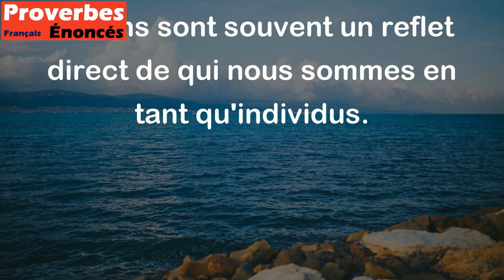L'âme n'a pas de secret que la conduite ne révèle. - Proverbe Chinois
Ce proverbe chinois signifie que notre comportement et nos actions peuvent en dire long sur notre personnalité et nos valeurs profondes. En d'autres termes, les choix que nous faisons révèlent souvent ce qui se passe à l'intérieur de nous. Cela montre que l'intégrité et l'honnêteté sont importantes, car nos actions sont souvent un reflet direct de qui nous sommes en tant qu'individus.